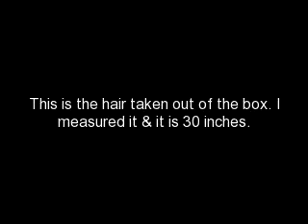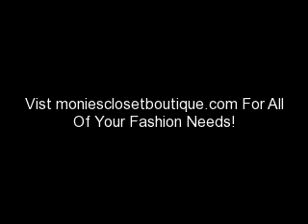Drawstring Ponytail Hair I Wear As A Wig Also.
Harlem-Samba Drawstring Ponytail. I wore this hairstyle as a ponytail, and I also wore as a "wig" with a hat on.